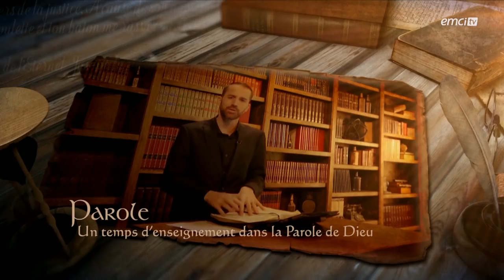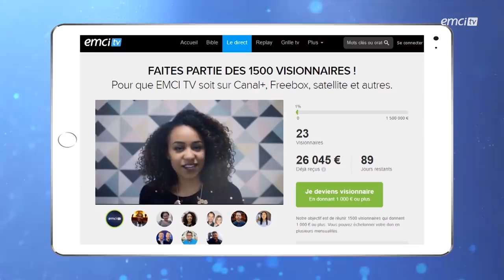Comment entendre Dieu parler dans nos pensées ? - Prières inspirées - Alain Auderset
Avec Alain Auderset

Dieu veut nous parler, et il utilise souvent nos pensées pour le faire. Comment entendre Dieu nous parler dans nos pensées ? C'est ce que nous verrons avec notre invité Alain Auderset, qui nous racontera la façon dont Dieu commence à l'utiliser de plus en plus à ce niveau.